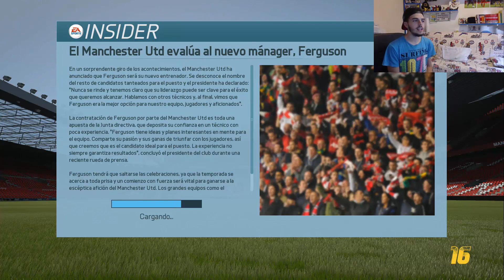FIFA 16 Modo Carrera ''Manager'' Manchester United - ¡Fichajes GALÁCTICOS! EP 1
ABREME!!

¡Muy buenas a todos! y.. ¡Bienvenidos a este nuevo modo carrera! Esta vez cogemos las riendas del Manchester United, un histórico equipo de la Premier League, que desde hace 2 años ha pasado no gana títulos ¿nuestro objetivo? devolver al Manchester United a lo mas alto, ¡Que lo disfruten! :)